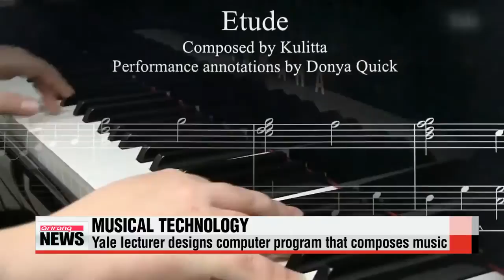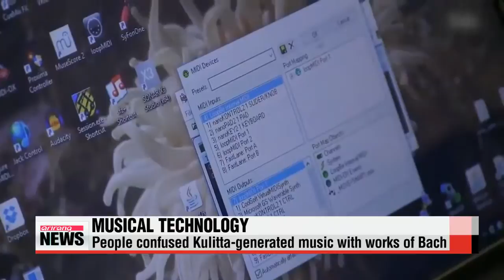Computer program composes music similar to Bach′s 작곡하는 인공지능， ′바흐′도 따라잡는다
Technological advancements are everywhere， but the ability to compose sophisticated music is still solely the domain of humans. Or is it？
A new computer program is challenging that notion.
Some people even confused such computer－generated music with the works of Bach.
Park Se－young tells us what all the noise is about.
This music， reminiscent of a classical piece， was composed by a computer program.
The computer program Kulitta was built by Donya Quick， a lecturer in Yale University′s computer science department.
It references a library of different musical genres and styles as a basis for writing new music，... just as humans and music－generation programs have done in the past.
But Kulitta also has the capability to compose music that deviates from the rules of classical and jazz styles as well as combine styles from different genres to create new music.
″ taking a musical score and performing basic harmonic analysis on it. So Kulitta does need a little bit of help to get going with the learning， but once she has an analyzed score， she then looks for high－level patterns in it.″
The new program is capable of producing sophisticated compositions.
Last year， more than 200 listeners participated in two online studies to see whether they could tell the difference between music written by a human and music written by Kulitta.
Some were written by Johann Sebastian Bach， and just over half of the participants confused Kulitta for a human composer.
Quick doesn′t envision Kulitta as a replacement for humans， but she thinks computer music generators can serve as a fresh source of ideas.
Monday with beautiful， clear blue skies